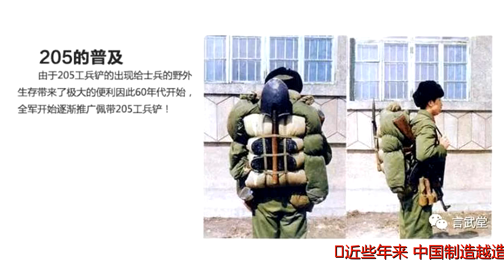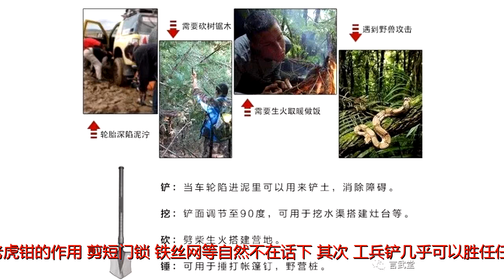谁说中国制造不行？一把工兵铲牛到让老外怀疑人生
谢谢！近些年来，中国制造越造越强，在国际上越来越受到人们的欢迎，使用中国制造也逐渐成为流行的时尚。中国无人机已经主导世界市场，高铁技术遥领全球，智能手机挡子弹等等。最近解放军这一“神器”彻底让外国人震惊了。这个被誉为中国第五大发明的“工兵铲”到底有何神奇之处呢？工兵铲一般属于军用装备，其外形与一般的铁铲相似，但是军用的工兵铲都具备多种不同的功能，这使得只要一把军工铲就可以做许多的事，而且军工铲为了士兵方便携带，还可以折叠，因此可以说是非常的精致。世界上很多国家都有自己的工兵铲，虽然功能都大同小异，但是工兵铲的制作工艺却有很大的不同。说到中国工兵铲相信大家都不会陌生，作为解放军工兵战士的标配武器，工兵铲的历史可以说是相当悠久的，而且装备的数量也不少，最早的军工铲主要被用来挖壕沟、安营等功能，但如今，工兵铲已经发展到第三代了，采用了高强度的淬火钢，不仅强度增加，而且增加了许多实用的功能，称之为万能铲一点儿也不为过。那么，解放军的工兵铲到底都有些什么功能呢？首先，工兵铲可以作为进攻武器来使用，铲子的一侧为开过刃的刀，可以轻松斩断木头、铁丝等硬物，而且作为防身武器也是相当不错的，工兵铲可以折叠，这样就是一个小号的盾牌，可以很好的保护自己不受伤害，此外，这把工兵铲还具有老虎钳的作用，剪短门锁、铁丝网等自然不在话下。其次，工兵铲几乎可以胜任任何条件下的野外求生，折叠起来就能攀登，系上绳子就能充当挂钩登墙，涉水过河时，不仅能够使用工兵铲来锯木头、当尺子制作渡河工具，甚至还能够作为应急用的船桨划船，安营帐篷时，工兵铲可以挖坑、定木桩，正所谓“工兵铲在手，天下我有”，当然了，拥有这些技能还是远远不够的，因为野外生存也得考虑“吃”这个问题，而这个也是工兵铲的强项所在。最后，就是工兵铲的强项啦，它还可以作为烹饪工具，切菜、剁骨头、当启瓶器开瓶盖、开罐头都是小意思，工兵铲还能够作为临时的平底锅，用工兵铲煎鸡蛋就是我们最常见到的情景，据说打造这么一把小小的工兵铲需要经过不少于260道工序，并且要仔细检验过后才能作为合格产品，标准是相当高的，具有功能全、携带方便的优秀特点，不愧为居家旅行的必备物品。一把军锹几乎囊括了所有的作战必备工具。锹、镘、虎钳、剪刀、锯、拖钩、飞锚、开桶器、起钉器、启瓶器、测量尺、管夹、锤子、抠断器、紧固器、扳手、撬断器等等，而炊事班的战士往往用这么一个小铁铲甚至可以做美味佳肴。砍个树什么更不在话下▼铲头处采用刀面设计，用脚轻轻一踩，整个铲子80%进入土中▼轻松刨土，随意一下，入土近10cm深▼对于这么一把神器的工兵铲，国外网友可谓是羡慕不已，一边焦急的询问哪里才能买到正宗的工兵铲，一边表示中国的工兵铲让他大开眼界，刚刚买的瑞士军刀可以退休了。由此，我们也可以看到，中国制造虽然价格便宜，但是质量上也绝不逊色，要不，又怎么会如此受到追捧呢？一铲在手，天下我有！要说工兵铲是中国第五大发明，反正小编是认同了！无论你是户外爱好者，还是放后备箱防身，或经常需要干农活，又或是偶尔养花植树，它都是你的第一选择！